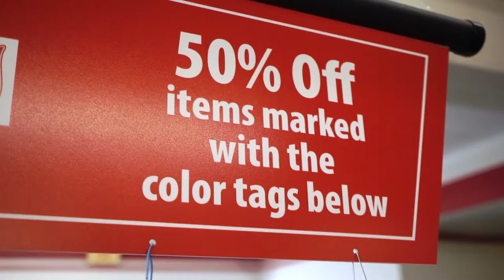Trendy in Toledo - Thrifting with Em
Social media influencer and local thrift shopper Emily Mitchell gives Allie & Jordan a rundown on the DOs and DON'Ts of thrifting and the trio checks out the vintage vibes at House of Dow on Adams Street.